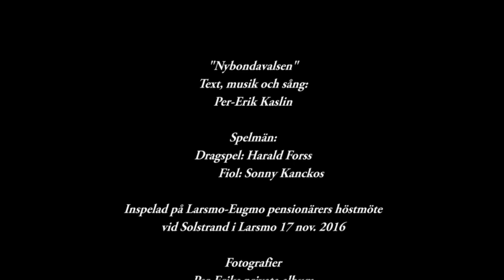Nybondavalsen / Larsmo När-TV 2016